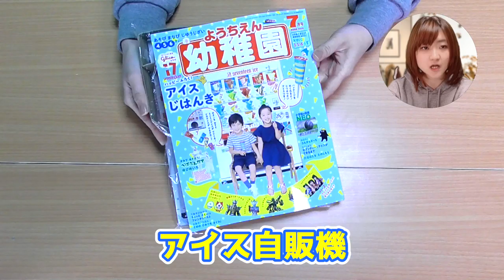雑誌 幼稚園の17アイスの自販機のふろくがすごいと噂になっていたので、作ってみたらハプニング発生！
※問い合わせの多い機材はコチラをつかってます↓
　クロマキー用 背景 グリーン/ブルー
    猫耳ヘッドホン Somic G951S-PINK

COM3D2

BGM
DOVA-SYNDROME